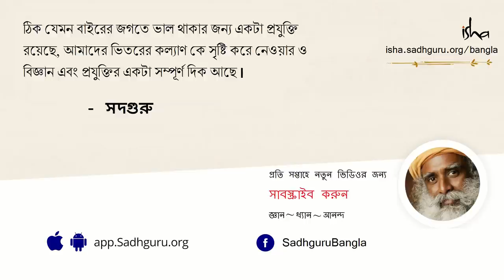নিজের জীবনে রোগ ডেকে আনা বন্ধ করুন। | The Symptoms of an ill Mind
জীবনে সুস্থতা সবাই আশা করেন, কিন্তু নিজের জানায় অজানায় আমরা নিজেরাই রোগকে নিজেদের জীবনে ডেকে আনি। এক অসুস্থ মন শরীরের রসায়নকে বিষিয়ে ফেলে ধীরেধীরে রোগের বাতাবরণ তৈরি করে। কিন্তু একজন মানুষ চাইলে নিজের শরীরের রসায়নকে নিয়ন্ত্রণ করে এক মনোরম বাতাবরণ সৃষ্টি করতে পারেন, স্বাস্থ্য যার স্বাভাবিক পরিণাম। রোগকে জীবনের অবশ্যম্ভাবী অংশ হিসাবে দেখা আধুনিক সমাজের এক মস্ত বড়ো ভুল, বাস্তবে জীবনের সহজাত অবস্থা যে স্বাস্থ্য - সদগুরু আমাদের সেই বিষয়ে বলছেন।
নিজের জীবনে রোগ ডেকে আনা বন্ধ করুন | Nijer jibone rog deke ana bondho korun